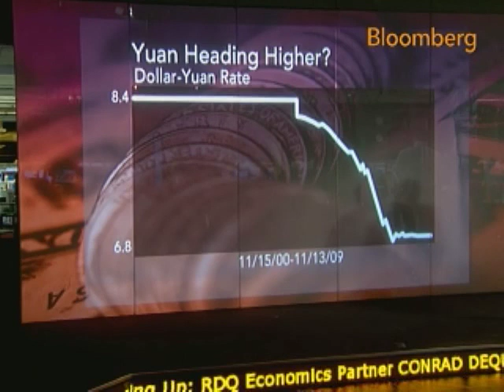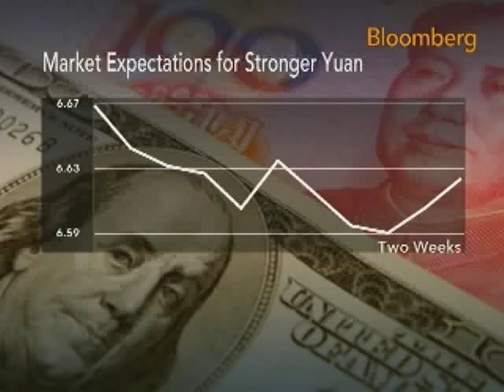Pressure on China's Currency May Spur Yuan Appreciation: Video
Nov. 17 (Bloomberg) -- Bloomberg's Sara Eisen reports on the outlook for the Chinese currency market. (Source: Bloomberg)